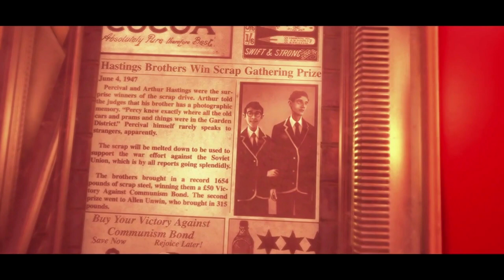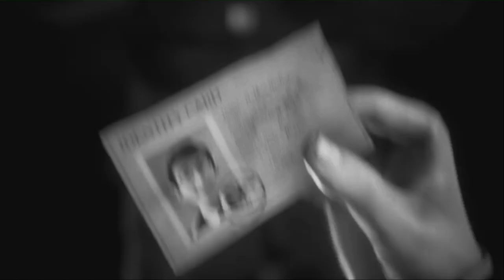We Happy Few: What Actually Happened to Percy and the Other Children in Germany?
In this video I am looking at what would have happened to Percy and the other children after they were taken to Germany.

The coloured film clips are taken from two movies based on Lidice - Operation Daybreak (1975) and Lidice (2011).

The black and white clips are historical footage, largely sourced from the documentary 'Lebensborn - The Forgotten Victims' (2019) which I recommend if you want to know more about the Lebensborn program.